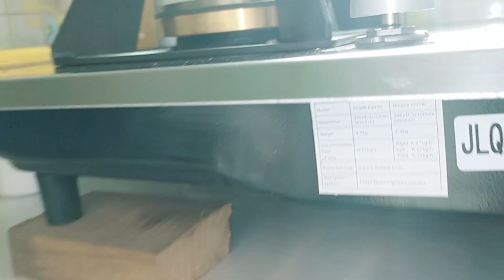বাপ মেয়ের ভালোবাসা,আমার পুরান চুলা নতুন করে // Proper rules for cleaning shrimp,Bangladeshi blogger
সবাইকে জানাচ্ছি আসলামুআলাইকুম

আমি আমার ফাস্ট পরিচয় দিচ্ছি আমি একজন গৃহিনী আমার নাম ফৌজিয়া শারমিন আমার একটা ছোট্ট পরিবার আছে সেই পরিবারকে নিয়ে ব্লক করে থাকি ব্লগের মাধ্যমে আমার লাইফ স্টাইল এবং আমি ঘরে কিভাবে কাজকর্ম করে থাকি বা কি রান্না করে থাকি সেটা আপনাদের সামনে তুলে ধরি আশা করি আপনাদের পছন্দ হবে আমার কোন ভুল ত্রুটি থাকলে অবশ্যই কমেন্টের মাধ্যমে জানাতে পারেন আমি সেটা অবশ্যই ঠিক করার চেষ্টা করব যারা নতুন রাধুনী তারা কিন্তু আমার ব্লগের মাধ্যমে অনেক কিছু শিখতে পারবেন তাদের অনেক কিছু হেল্প হবে আমার ব্লগের মাধ্যমে বাংলাদেশি ব্লগার ফজিয়া চ্যানেলটা অবশ্যই ভালো লাগলে সাবস্ক্রাইব করে রাখবেন এবং শেয়ার করবেন ফ্রেন্ডস এন্ড ফ্যামিলির সাথে আমাদের আরো দুটো চ্যানেল রয়েছে আমি নিচে লিঙ্ক দিয়ে দিব আপনারা চাইলে সেখানেও ঘুরে আসতে পারেন!

3.Falak Angel Facebook page

4.My Vlog Facebook page

বিকালের নাস্তা ঝটপট তৈরি করলাম আর ভালো লাগেনা ঘরবন্দি জীবন || জীবন বড়ই অদ্ভুত , lockdown vlog, BBF.

পরিশ্রম করে বাসমতি চালের কাচ্চি রান্না করলাম আমি এবং আমার হাজব্যান্ড দুজন মিলে রান্না করলাম basmati